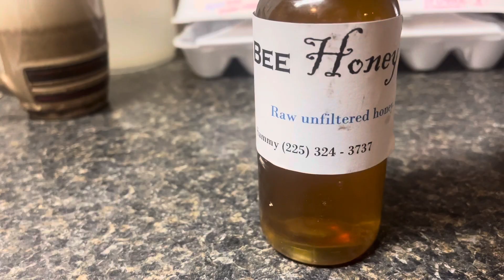150 YEAR OLD COLD/FLU/PARASITE REMEDY-passed down through my family: honey/turmeric/ginger/garlic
This video shows you how to make my families 150 year old cold and flu home remedy using honey, turmeric, ginger and garlic (organic products only). This will also help get rid of parasites for livestock and humans.